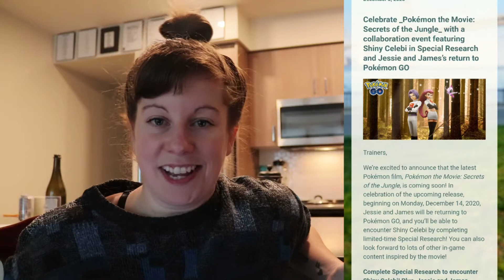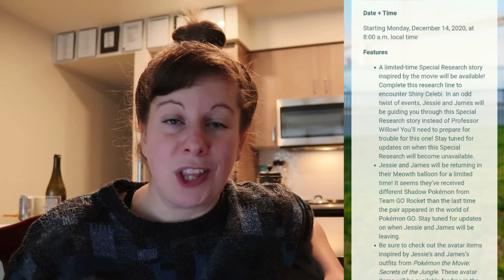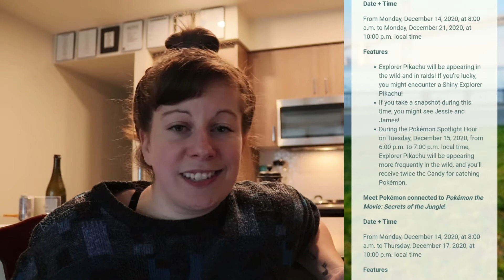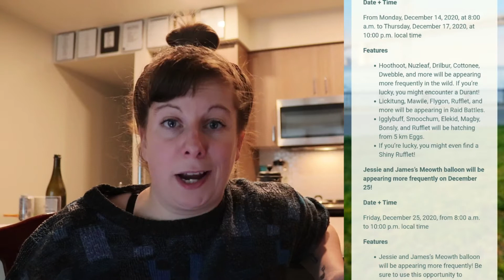Shiny Celebi Coming to Pokémon Go! + Jessie & James’ Return & Explorer Pikachu Spotlight Hour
Shiny Celebi Coming to Pokémon Go!! This is a GUARANTEED SHINY available starting December 14th at 8am local time, along with the return of Jessie & James in the Meowth balloon. Explorer Pikachu will also make its debut into the game. These events will be in celebration and collaboration with the upcoming movie release of Pokémon the Movie: Secrets of the Jungle which will be coming in 2021! We will also have a chance to catch shiny Rufflet, and see a number of movie related Pokémon in the wild, raids, and 5k eggs!

MUSIC |
Anno Domini Beats - “Tropic” & “Better”
Sound FX from Zapsplat.com
SOCIAL MEDIA |
GEAR |
Camera: Canon EOS Rebel T7i
Lenses:
Canon EFS 18-55mm
Canon EFS 50mm
Microphone: Røde VideoMicro
Tripod: Joby GorillaPod 3k
Video editing: Movavi Editor Plus
Lighting: My dang window okay! ;)